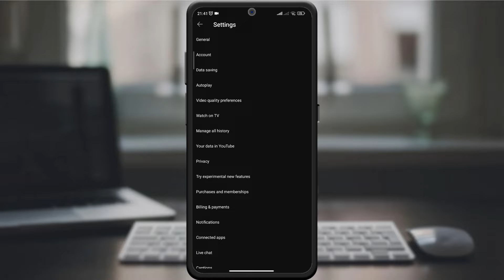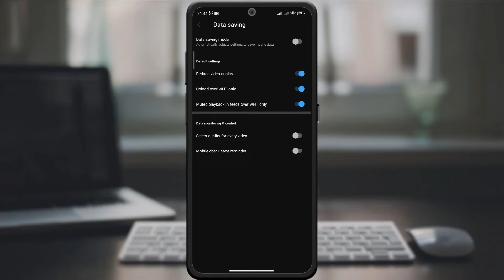How To Activate Upload Video Over Wi-Fi Only In Date Saving On YouTube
"Enhance your data-saving strategies on YouTube with our latest tutorial on 'Activating Upload Video Over Wi-Fi Only in Date Saving Mode.' In this video, we'll walk you through the step-by-step process to ensure your video uploads are optimized for efficiency. Learn how to configure your YouTube settings to upload videos exclusively over Wi-Fi, helping you conserve mobile data and save on your data plan. Watch now to take control of your upload preferences and enjoy a seamless uploading experience without worrying about unnecessary data consumption. Let's make your YouTube uploads smarter and more data-friendly together!"